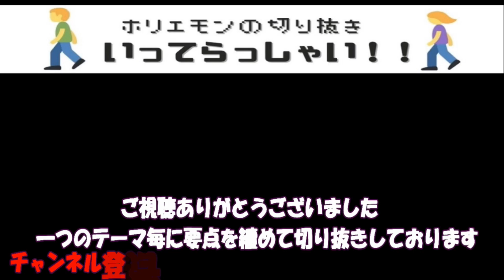【ホリエモン】富の流出を防げ！スポーツ・ベッティング(スポーツ賭博)を始めるぞ!!財務省も大賛成、抵抗勢力は意外な〇〇#堀江貴文#切り抜き#岡田武史